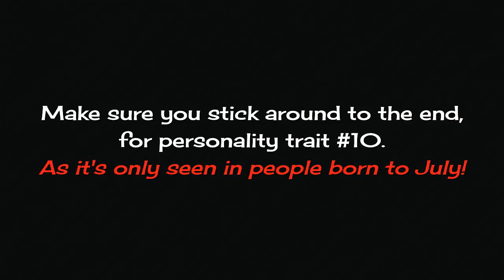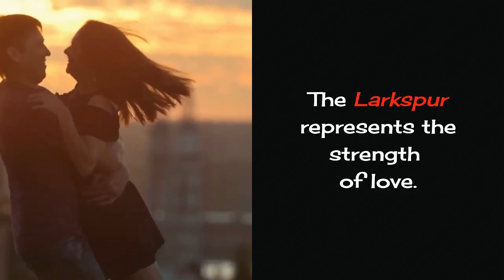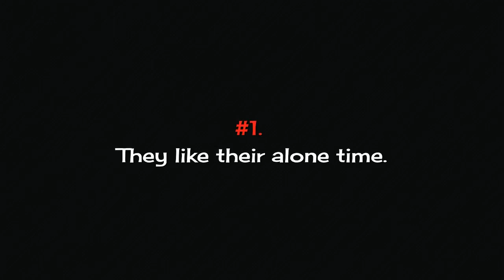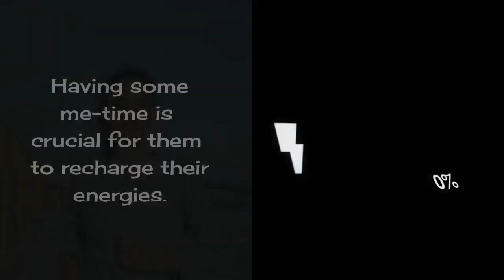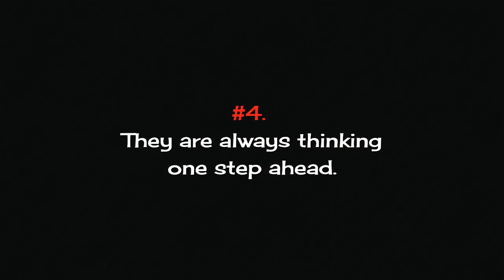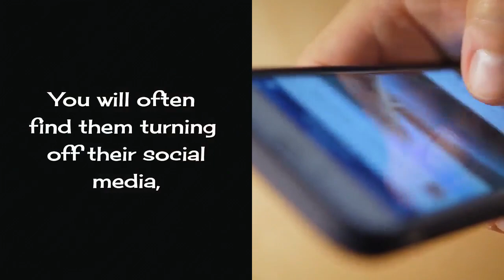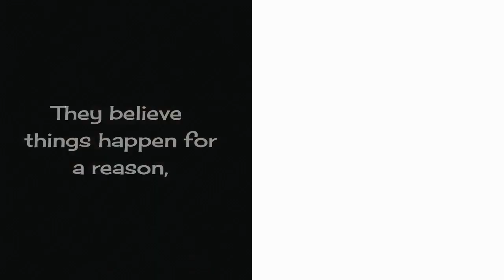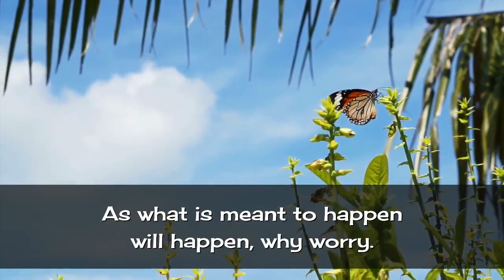BORN IN JULY?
Watch this video to find out your love life, spirit animal, birth flower/birthstone meaning, 10 Personality traits, famous people, and characteristics of children born to the MONTH OF JULY.

You'll love it here!👇👇CLICK BELOW for more videos on people born in JULY 👇👇